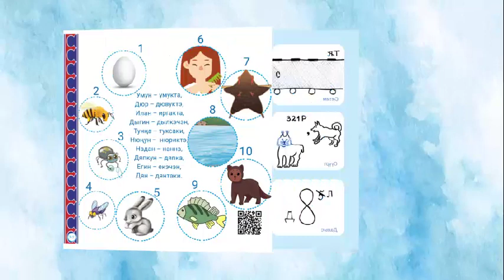Презентация книги "Загадки, пословицы и скороговорки на языках коренных народов Якутии"